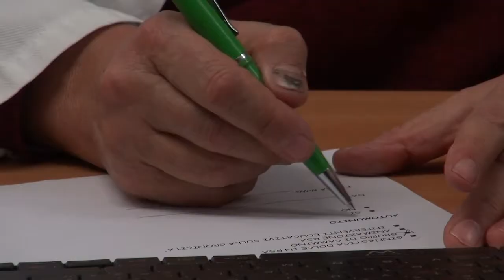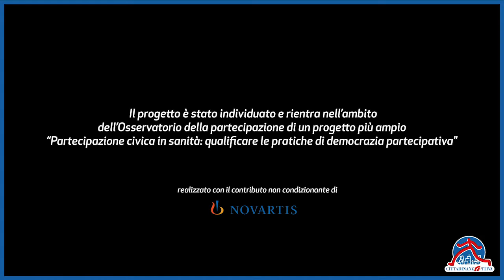Osservatorio partecipazione in Sanità: le esperienze vincenti in Piemonte. Il terzo progetto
“La Bottega del Possibile” una realtà associativa nata nel 1994 per promuovere la cultura della domiciliarità che nel 2016 ha attivato un tavolo di partecipazione coinvolgendo i diversi attori della comunità del distretto sanitario di Orbassano, al fine di provare a sperimentare un nuovo modello per prendersi cura delle persone anziane legate a quel territorio specifico. Lo si è fatto mettendo in campo nuovi percorsi e luoghi di cura indicando e favorendo gli operatori affinchè potessero promuovere il loro prendersi cura, con l’obiettivo di accompagnare le persone coinvolte nel progetto, poterle coinvolgerle e valorizzare le risorse che ancora posseggono. Anche questa